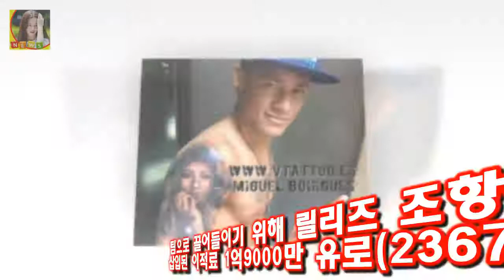브라질 축구하면 요즘 이선수를 떠오르게 되죠 네이마르 등번호 시즌 연봉 여자친구 클로이모레츠 여동생 이적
네이마르 등번호 시즌 연봉 여자친구 클로이모레츠 여동생 이적 브라질 하면 축가가 가장먼저 떠오르게 되는데요
브라질 축구하면 요즘 이선수를 떠오르게 되죠
바로 네이마르 인데요
지난 여름 이적시장에서 네이마르를 영입하기 위한 유럽 빅클럽들의 경쟁은 뜨거웠다고 알려지기도 했습니다
무려 4개 팀이 네이마르 영입전에 뛰어든 것으로 밝혀졌다고 하죠

OSEN=김은애 기자] 7인조 프로젝트 그룹 레인즈(김성리 변현민 서성혁 이기원 장대현 주원탁 홍은기)가 새로 헤어지기 싫어 레인즈 프듀2 파생그룹 한계 뛰어넘은 의리[종합] :
안젤리나졸리 브래드피트 매덕스 입양 이혼이유 재산 아버지 할리우드 배우 안젤리나 졸리가 남편 브래드 피트와 아들 매덕 안젤리나졸리 브래드피트 매덕스 입양 이혼이유 재산 아버지 :
기가지니 이용 고객이 지니야 롯데리아 주문해줘 혹은 롯데리아 시켜줘라고 말하면 AI 스피커가 바로 롯데리아 콜센 지니야 롯데리아 주문해줘...롯데GRS AI 음성 주문 서비스 :
에릭남 성추행사건 연애사 고백 학창시절까지 # 에릭남 성추행사건 연애사 고백 학창시절까지 :
세븐틴 원우 친동생 전보혁 형은 가수 동생은 모델 요즘 가장 핫한 신예 남자 아이돌 세븐틴 세븐틴 원우 친동생 전보혁 형은 가수 동생은 모델 :
군대에 입대하기전에도 연예인 특례 대학교입학을 거부하는등 유승호의 인성 예의 개념에 대한 훈훈한 일화는 수없이 많죠ㅋ  제주도 사격장 온 유승호 총쏘는 실력이 군대 현역급ㄷㄷ :